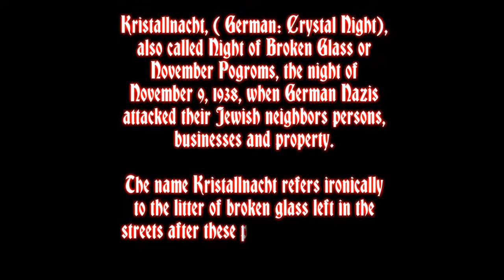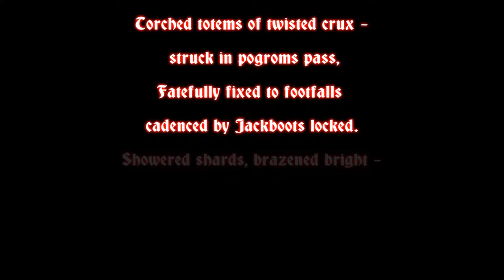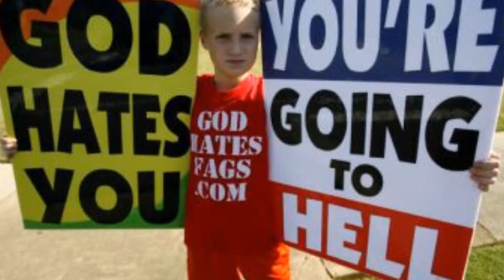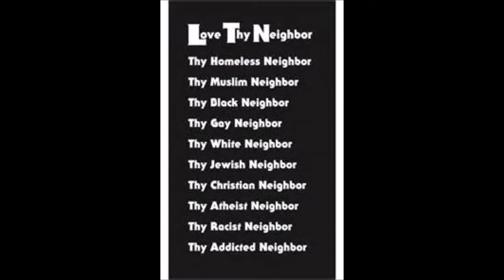KRISTALLNACHT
A Poem
By PHILIP KENT CHURCH
Torched totems of twisted crux - struck in pogrom’s pass,
Fatefully fixed to footfalls – cadenced by Jackboots locked.
Showered shards, brazened bright - ‘tis the “Night --- of Broken Glass,”
Meanly came, to harass - called by the Reich --- “Kristallnacht!”

When the mighty Jove bent his wrathful bow,
As his creatures, laid his begotten low,
Angered beyond endearing . . . or wooing,
He only held the strike, upon the hearing,
       Of, “Father, forgive them . . .
They don’t know what they’re doing!”

If we lean left or lean right, there’s really nothin’ new.
Let live or uptight, everyone has their point of view.
Politicians attack each other with distressing notes.
Do they really want answers, or are they after votes?
Now, it’s us versus them, everyone knows it’s been said.
But maybe black and white should really be simply read.

Some wear clothes upon their head, other folks wear crosses.
But everybody’s gonna wake up dead, we should cut our losses.
There’s always those who might even hate, a sister or a brother.
Maybe we should all reckon on just, gettin’ along with each other.

Doesn't it become such a small matter to deliver wrathful blows,
When the recipient of our derision deserves it, such as those?
When the differences between us and others so obviously grows,
Isn't it incumbent upon us to build up the walls between us and those?
Do we try to forget we all are sinners, as from us, judgment flows,
Assured that we have it right, we're somehow not as bad as those?
To all of this only one thing is offered, as this poem comes to a close,
God said that we DO IT UNTO HIM, as we choose to do it -
. . . UNTO THOSE!